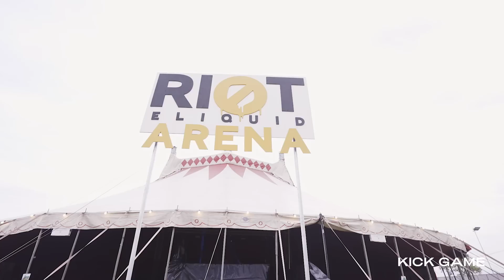Nines, Tobjizzle, Potter Payper, Ms Banks & More! | Strawberries & Creem Festival 2022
We head to Cambridge for Strawberries & Creem Festival 2022, catching up with your favourite people asking them all kinds of questions! Watch as we get to hear from Nines, Potter Payper, Tobjizzle, Ms Banks and much more! Hosted by Daniel Nti & Craig Mitch.